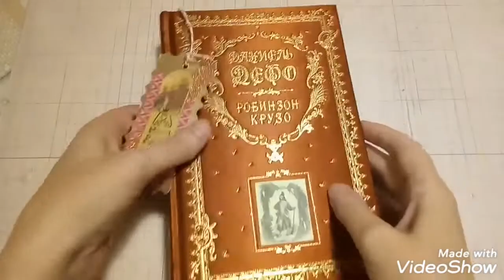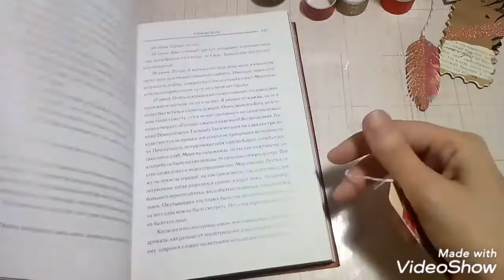Washi Tape Feather Bookmark / How to veraazimova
In these short video you can find an easy way to make the prettiest bookmarks for your planner, junk journal or book. Quick and fun in no time project! Hope you will enjoy!
Don't hesitate to ask if you have any questions!

Hugs and Love, Vera